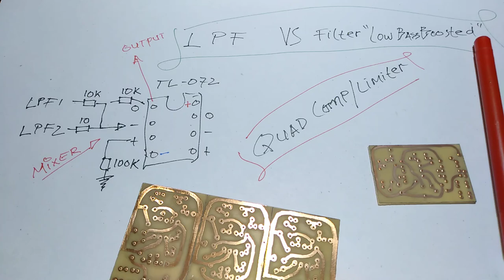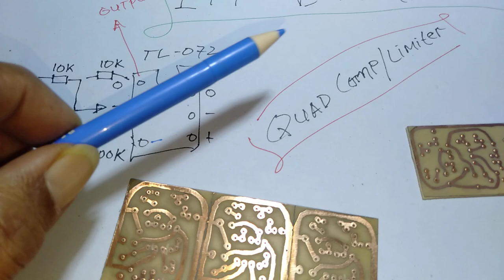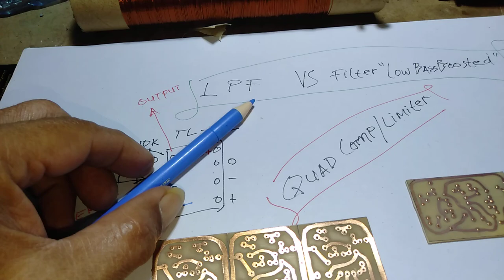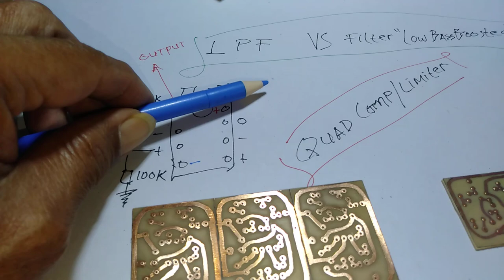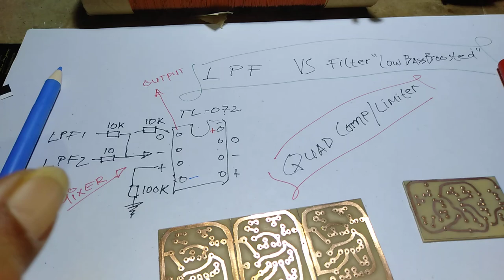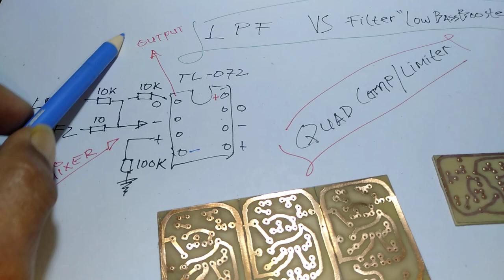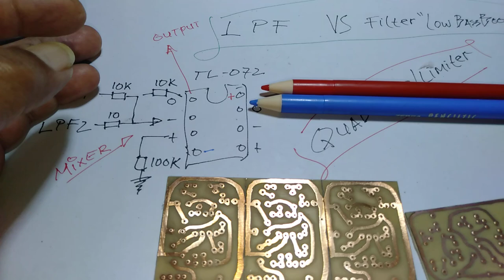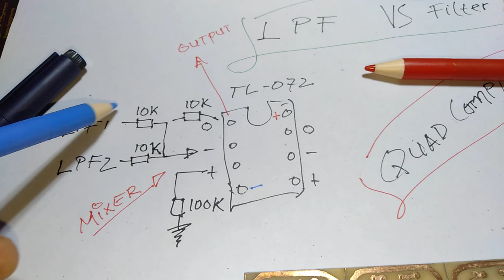Cara Membuat GLEERRR, Cara Set tanpa Osiloskop Baca Deskripsi 🙏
Berbagai TIPS & TRIK Cara Membuat GLEERRR

Ada setelan di kit-kit dan di bawaan alat/power berupa Potensio.

Untuk Settinggan LPF 1 & 2 Gampang... 'kan sdh sy singgung ttg "Spektrum audio" pada Narasi video...
Nah video2 Spektrum Audio banyak di youtube...Download itu dan simpan salah satu di laptop...
Utk Set LPF 1&2 agar di play dg kondisi semua asesori Player Laptop FLAT...sambil di layar Laptop akan berjalan angka2 posisi frekuensi...sambil di dengar output dari ampli ybs di speaker...
Bisa mudah di set...sambil di Rasakan getar saat 35hz. sambil di Dengar dengung saat posisi 60hz...
Untuk selanjut nya bisa ganti sumber sinyal dg bbrp lagu jenis TRAP ..atau Pop...atau Rock...atau DJ...yg penting semua dilaksanakan secara FLAT dari Sumber nya.
Sebagai info : semua rekaman Spektrum Audio tsb adalah Konstan level amplitudo nya.